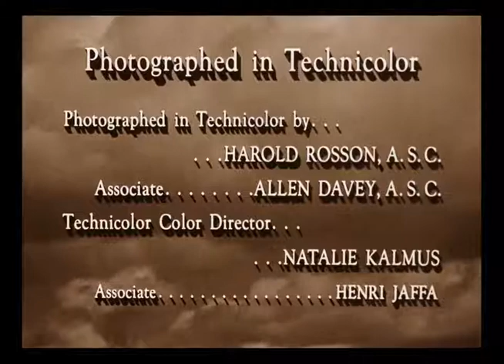The Wizard of Oz (1939)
Warner Bros. Pictures Group

Turner Entertainment Co.

WarnerMedia
AT&T Inc.

Warner Bros.
WB
1939

Academy Awards
Academy of Motion Picture Arts and Sciences
AMPAS